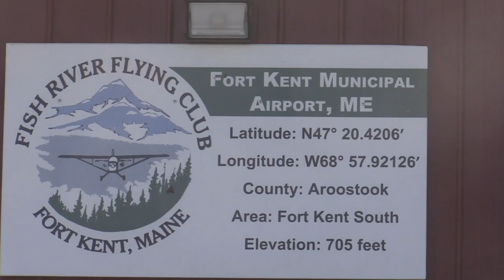Fly in Fort Kent Airport 2020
Each Year, the Maine Powered Parachute Association holds Fly-ins in different parts of Maine. In August 2020, a Fly-in was held at the Fort Kent Municipal Airport. During the event, George Dumond, a participant, explained the sport of powered parachuting as well as use, care, and safety of the equipment.